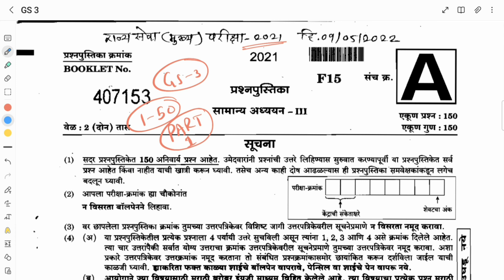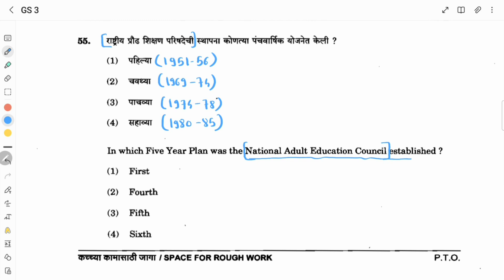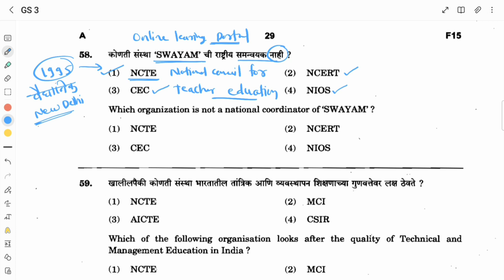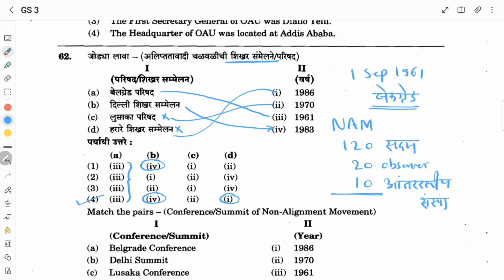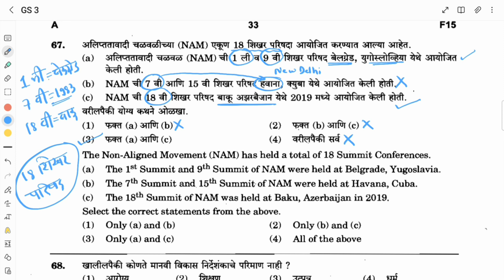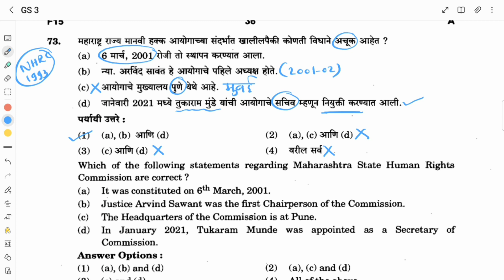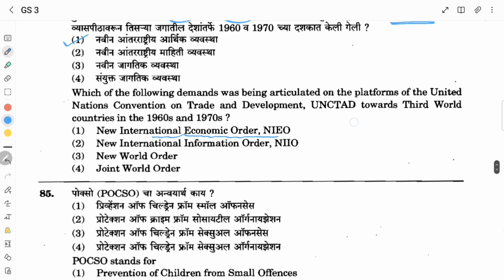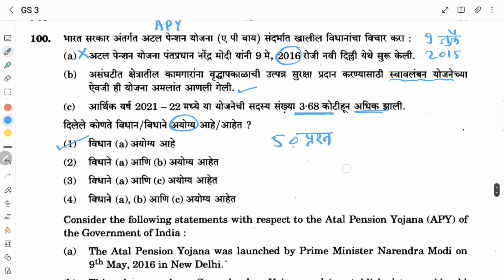MPSC QUESTION PAPER ANALYSIS MAINS 2021 GS 3 | HRD/HR | PART 2 MPSC 2023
00:00:00 Introduction
00:01:20 प्रश्न 51 ते 60
00:28:35 प्रश्न 61 ते 70
00:53:35 प्रश्न 71 ते 80
01:06:25 प्रश्न 81 ते 90
01:13:35 प्रश्न 91 ते 100
01:20:00 End Thank You for Watching